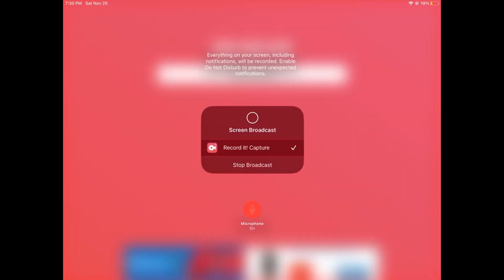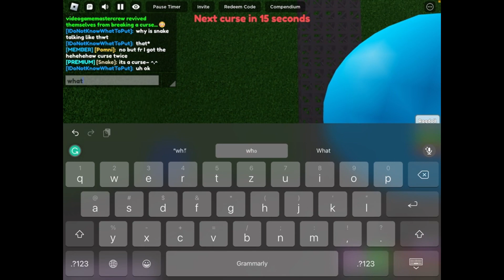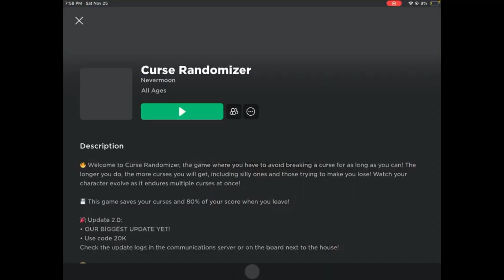Let's play: Curse Randomizer